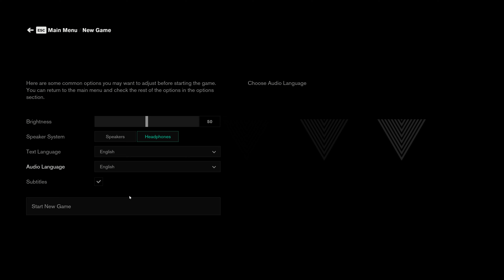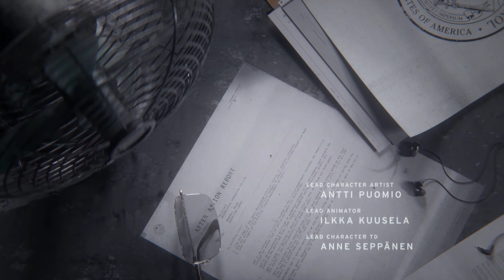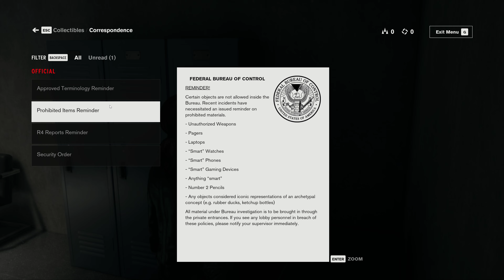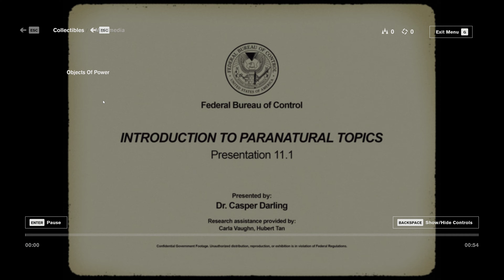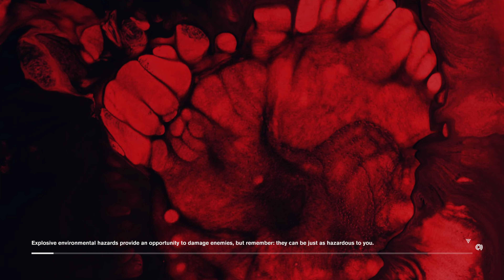Control 4K60FPS RTX DLSS Gameplay - Parts 1 Prologue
PC setup
Intel i7-6800k
Zotac RTX 3080 Trinity OC
32GB RAM
a